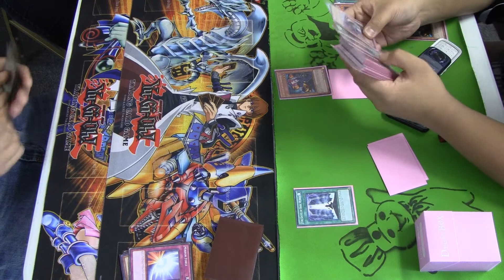YuGiOh Astrogm0089's Dark World Deck Vs Chris Middleton's Machina Gear Town Deck R1D3